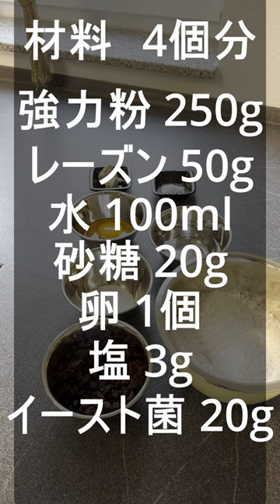手ごねで作るパン レーズンパン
レーズンパンを焼いてみましょう

Rosinenbrötchen
Raisin Bread